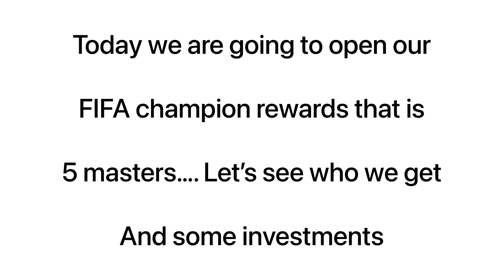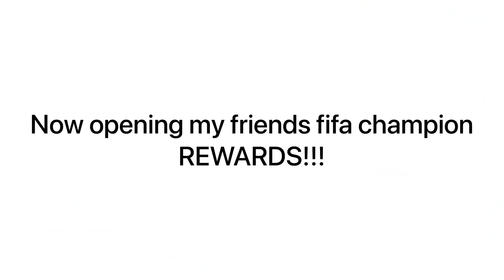CLAIMING FIFA CHAMPION TOP 100 REWARDS | 10 MASTERS PACKED 90+ | INSANE PACK LUCK | FIFA MOBILE 22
hey guys sp fifa here ... back with another new video 😁...

NCS SONGS USED

PEACE OUT 😬